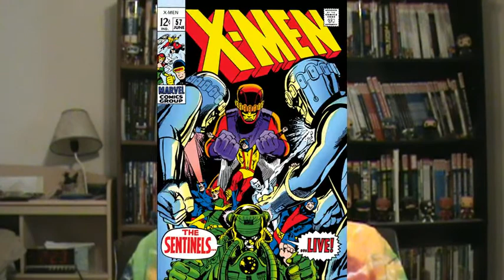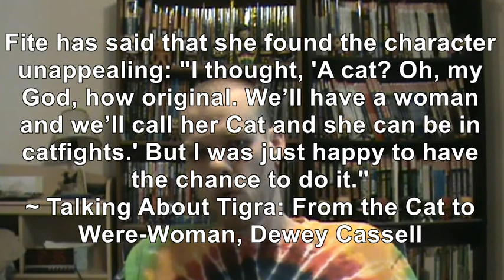eXamining X-Men Issue 57